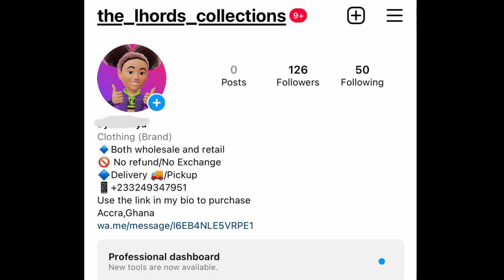Eno Barony Dey Rap Pass A Lot Of Male Rappers In Ghana Apart From Me – Medikal